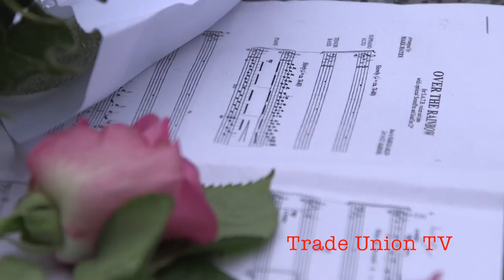Solidarity Vigil with Orlando murders in Dublin, Ireland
Hundreds joined a vigil at Barnardo's Square beside City Hall in Dublin in response to the gun attack on Pulse gay bar in Orlando. The City Council paused it's monthly meeting to join in solidarity.

The names of all those who had died were read out. There was a minute's silence for all those whohad died, injured and survived. Gloria, an LGBT choir performed Somewhere Over the Rainbow.

The vigil was organised by Transgender Equality Network Ireland (TENI), BelongTo and Gay and Lesbian Equality Network (GLEN).

Reports have since emerged that more than 15 people are believed to have been killed in a mass shooting at a gay bar in Xalapa, Mexico a little over three weeks prior to the Orlando killings. This is very chilling.